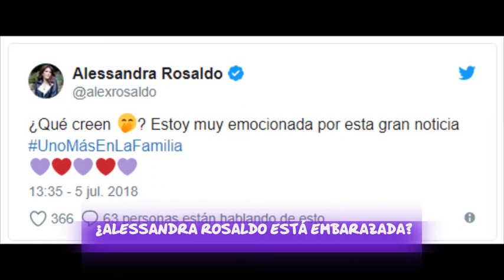¿ALESSANDRA ROSALDO ESTÁ EMBARAZADA?